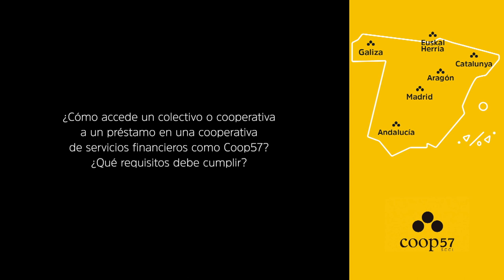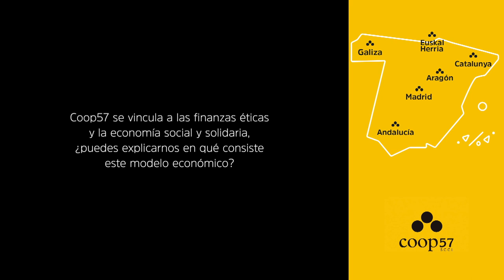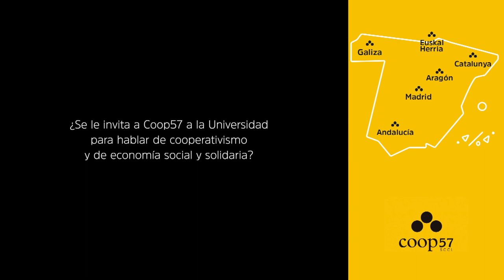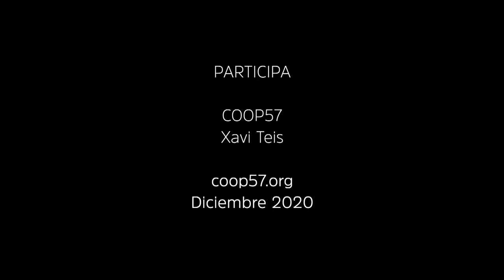COOP57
00:14 ¿Dónde estás, cómo te llamas y qué relación tienes con este proyecto?
00:32 ¿En qué año y dónde nace Coop57?
03:42 ¿Puedes explicar qué es una cooperativa de servicios financieros?
5:10 ¿Cómo accede un colectivo o cooperativa a un préstamo en una cooperativa de servicios financieros como Coop57? ¿Qué requisitos debe cumplir?
7:26 Coop57 se vincula a las finanzas éticas y la economía social y solidaria, ¿puedes explicarnos en qué consiste este modelo económico?
9:00 ¿Hay otras herramientas similares a Coop57?
10:47 Cuando se explica en la esfera pública la transformación hacia otra forma de entender la economía suelen aparecer preguntas en torno al crecimiento, al progreso y a la rentabilidad. ¿Cómo entiende Coop57 estos conceptos desde la propuesta económica que defiende?
13:17 Hemos visto contigo que Coop57 es, por un lado, una herramienta financiera disponible para otras cooperativas y colectivos sociales y, por otro, una red cooperativa repartida en nodos territoriales -Coop57Andalucía, Coop57Barcelona, Coop57Aragón, Coop57Galicia, Coop57Asturias, Coop57Madrid, etc—. ¿Cuántas cooperativas forman parte de esta red?
17:21 ¿Qué aprendizajes recoges de esta experiencia de funcionar como parte de una red?
18:35 En Barcelona existe ahora mismo lo que se conoce como un ayuntamiento del cambio, ¿cómo es la relación de Coop57 con esta institución?
21:42 ¿Es el cooperativismo una puerta de salida del capitalismo?
23:26 ¿Crees que la cultura cooperativa goza de una percepción positiva en el Estado español?
24:58 ¿Se le invita a Coop57 a la Universidad para hablar de cooperativismo y de economía social y solidaria?
26:43 ¿Es Coop57 un proyecto político? En caso afirmativo, ¿de qué política estamos hablando?
28:46 ¿Qué crees que mantiene la ilusión en este tipo de trabajo colectivo?
30:43 ¿Vincularías el trabajo de Coop57 al paradigma cultural de los Comunes?